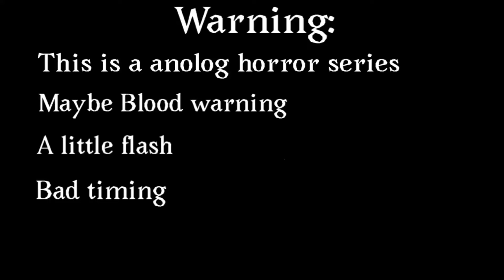NAMIDA meme ( Kirby TMK )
Apps used:
FlipaClip
iMovie
IbisPaint X
Photos